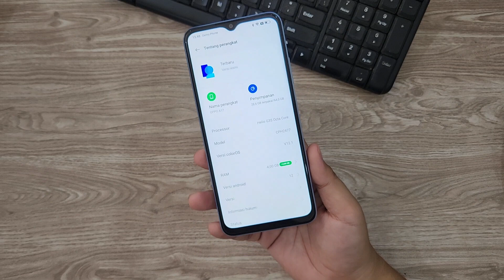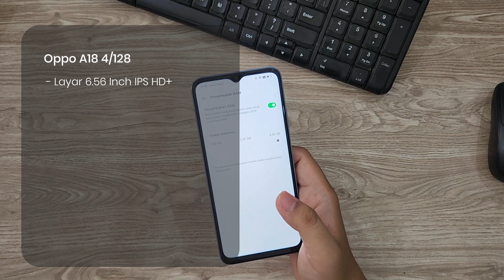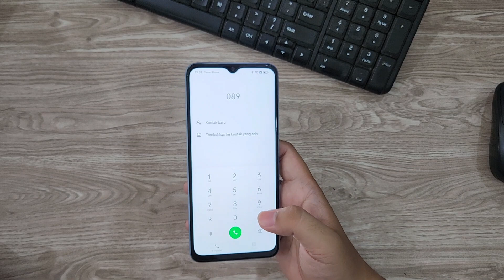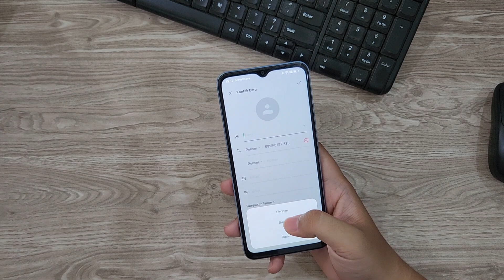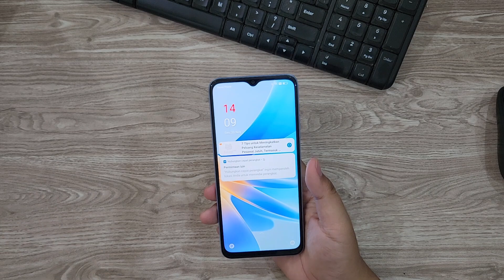OPPO A18 Apa Bedanya Dibanding OPPO A17!!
Yuk dipilih langsung
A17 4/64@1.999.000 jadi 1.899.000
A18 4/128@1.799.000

BJ-Cell
Jl. Suha No.214 Majalengka - Jawa Barat
Download App Toko BJ-Cell di Playstore

Spek OPPO A18:
• Layar 6.56 Inch 90Hz
• Extended RAM 4GB
• Speaker 300%
• Color OS 13.1 Android 13
• Batre 5000mAh Type C
• Garansi Resmi Oppo
• Gratis Jelly Case
• Gratis Scren Protectio

Spek OPPO A17:
Layar 6.56 Inch IPS HD
Storage hingga 1TB
Face Unlock & Side Fingerprint
OS Android 12, ColorOS 12.1
Premium Leather-Feel Design
Baterai 5000mAh
TAHAN CIPRATAN AIR (IPX4)
Garansi Resmi Oppo